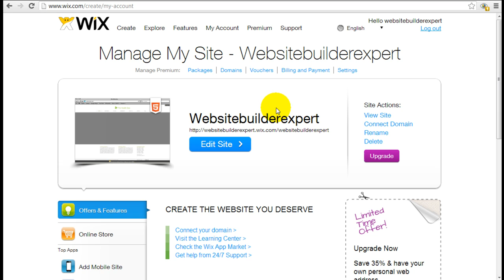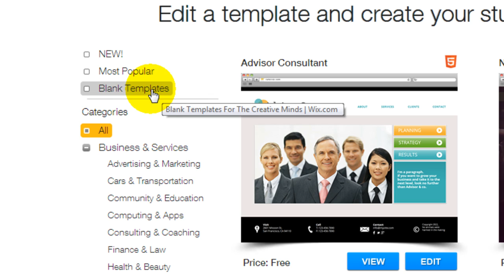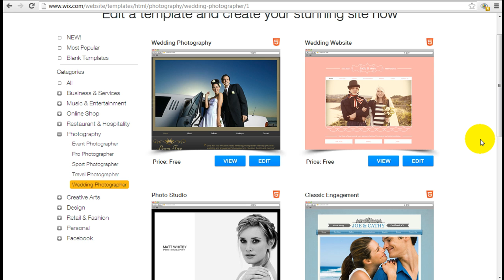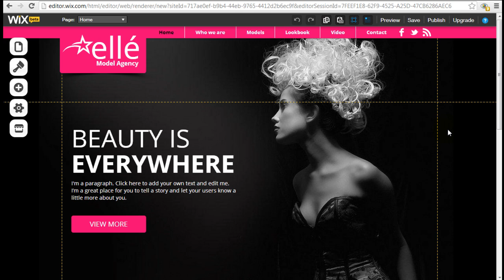Wix Review & Tutorial - How to Select a Wix Template (by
In this Wix tutorial, we will show you how to select the right Wix template for your website.

Wix provides a good number of designer templates that are already structured as websites. So all you need to do is insert your own images and text to customize the template to become your own.

We will show you how to accomplish that in this video.